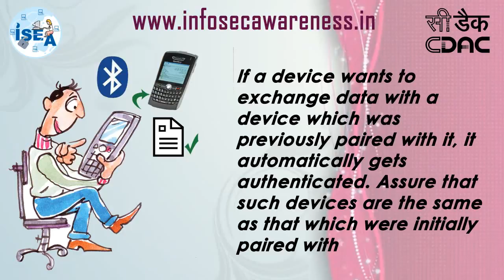Information Cyber Security Awareness